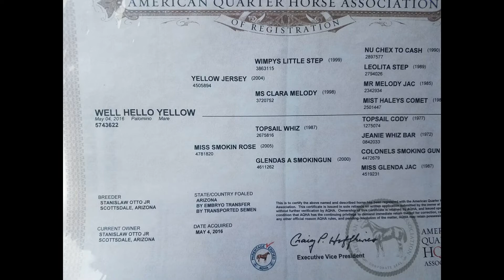Well Hello Yellow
2016 Palomino Filly By Yellow Jersey x Miss Smokin Rose (Topsail Whiz x Glendas A Smaokigun)